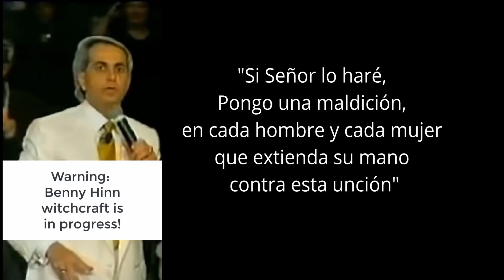Prueba irrefutable que descubre a los falsos maestros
Descubrimos la forma satánica en que @escueladegriego9355  manipula a sus seguidores.